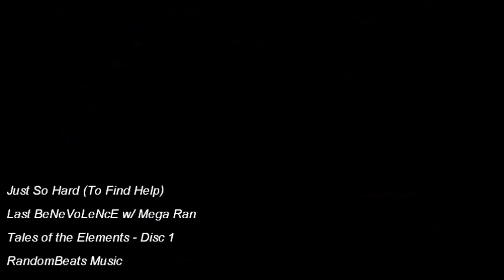Last BeNeVoLeNcE x Mega Ran- Just So Hard (To Find Help)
featuring Mega Ran.
Tales Of The Elements: A new album/JRPG experience
available now on RandomBeats Music.